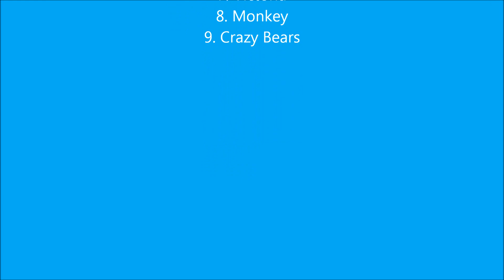[ERC Vietnam Orientation Oct 2011] Part 3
Team Building activities for the Open Day of October Intake 2011